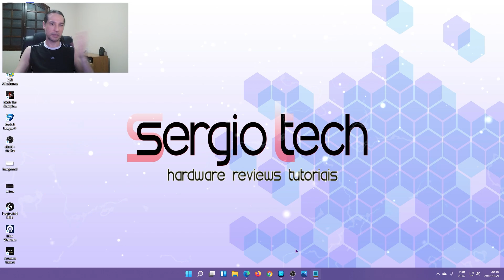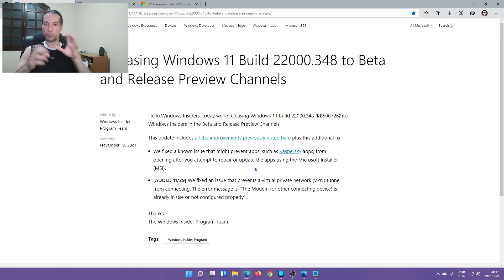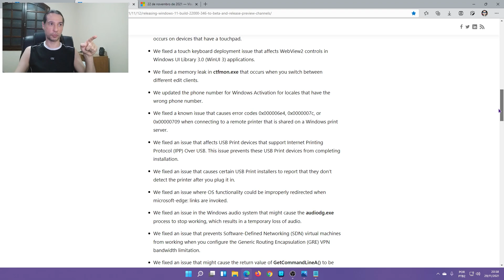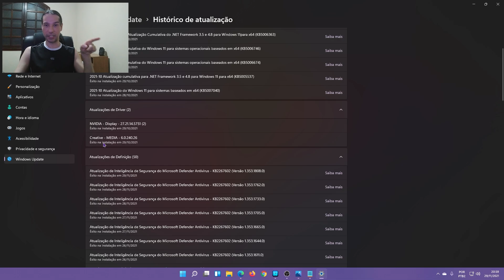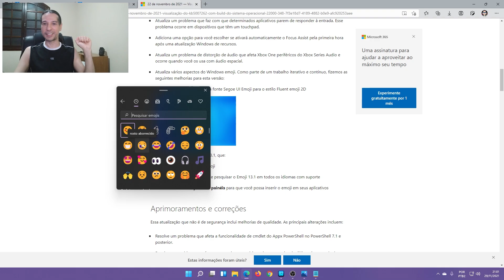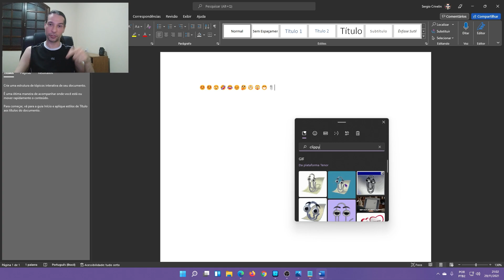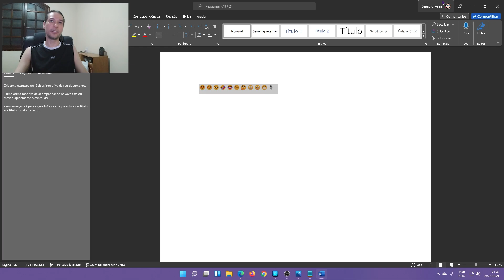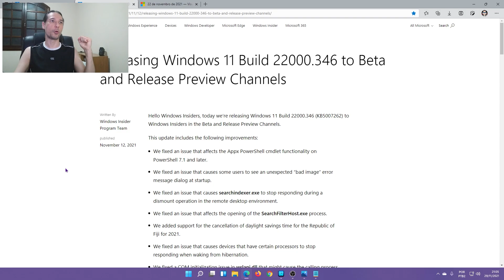Windows 11 recebe update KB5007262 para versão final (ele é bem grande) 📎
Bom dia galera, como vocês estão hoje? 😊
Lembra daquele update ENORME que saiu há 15 dias pra versão DEV e BETA? Pois é, hoje foi a vez dele chegar para o Windows 11 versão final, e com ele também vieram os novos emojis, dicionário de emojis, correções de erros e mais algumas coisinhas que vou mostrar pra vocês. 😊📎
Curtiu o conteúdo e quer ajudar ainda mais o canal? Então seja um membro do SergioTech e confira as vantagens: